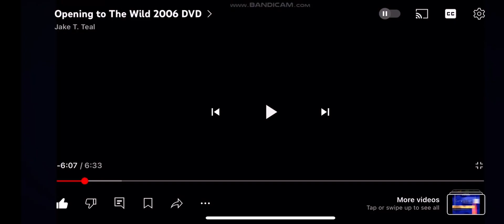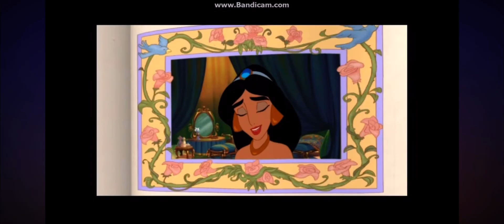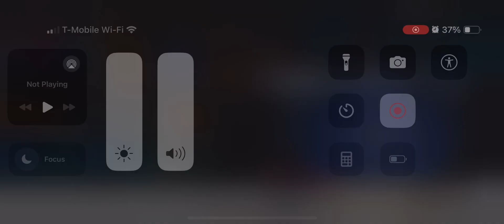Opening To Little Einsteins: Rocket’s Firebird Rescue (2007) DVD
1. Walt Disney Home Entertainment Logo (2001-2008)
2. Blue Warning Screen
3. FBI Anti-Piracy Warning Screen
4. Disney’s Fast Play Logo Main Menu
5. The Jungle Book: 40th Anniversary Platinum Edition DVD Trailer
6. My Friends Tigger & Pooh: Super Sleuth Christmas Movie DVD Trailer
7. Disney Princess Enchanted Tales DVD Trailer
8. Einstein Pals DVD Trailer
9. Disney DVD Logo (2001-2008)
10. Little Einsteins Theme Song
11. Start Show